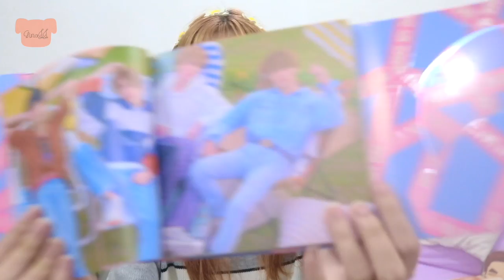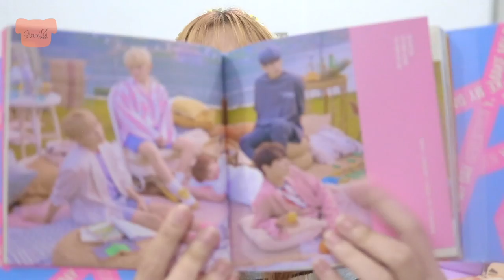♡JULY FAVOURITES 2018♡ | รองเท้าที่ชอบในเดือนกรกฎาคม | Gina JJ 💕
มาอีกแล้วหรออออ? ใข่มาอีกแล้วจ้าาาาา เรากลับมากับคลิปFavorites อีกแล้ว ไม่ดีตรงไหนต้องขอโทษนะคะ ขอให้ชอบนร้าา_💞🌻😝

♡♡ July Favorites ♡♡

-Fila Pink 디스럽터 2
-Seventeen 5th mini album You Make My Day Ver.Set the sun
-Holiday By Seventeen
-My ID is Gangnam Beauty
-Korea Trip 2018

ชื่อเล่น : จีน่า  / Gina / 지나
เกิดปี : 2545 / 2002
อยู่ : ประเทศไทย / THAILAND 🇹🇭